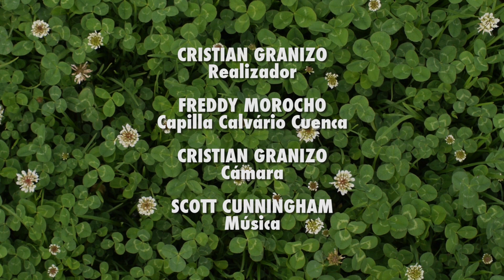ADAN VS CRISTO (017 ROMANOS 5:12- 21)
Calvary Chapel Cuenca

Holocausto Espiritual.
1 El 6 de agosto de 1945,  un avión llamado Enola Gay sobrevoló los cielos de Japón, específicamente en las ciudades de Hiroshima y Nagasaky. El mundo nunca ha olvidado ese día, desde este avión se lanzo la más mortífera de las armas. “Bomba Atómica”  este evento cambio el curso de la historia del mundo. En un perímetro de 8 Km. los edificios fueron destruidos. 93.000 murieron instantáneamente, y 300.000 murieron eventualmente por la radiación.
2 La bomba introdujo al mundo temor e inseguridad, hoy en día dice que hay mas  63.000 bombas atómicas. Con una capacidad de destruir al mundo 17 veces. Muchos países inestables tienen poder atómico. El presidente Truman nunca se pudo haber imaginado las consecuencias de este evento.
B La Biblia nos enseña que cuando Adán peco, también nos trajo devastación espiritual, así como la bomba atómica, cambio la historia de la humanidad, el pecado de Adán cambio el curso, de la historia de la humanidad.